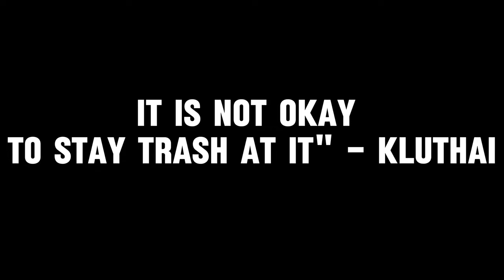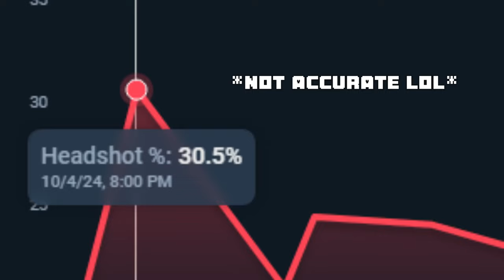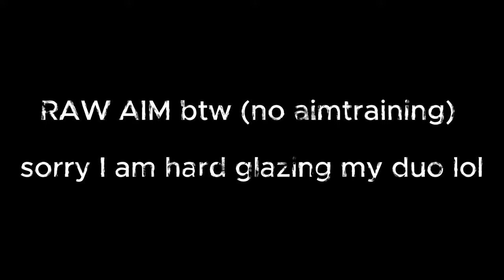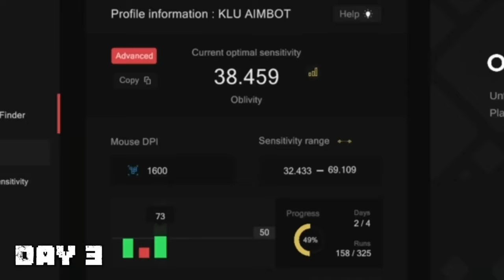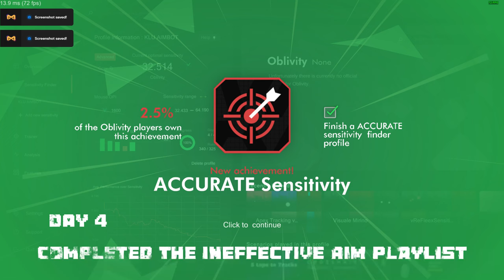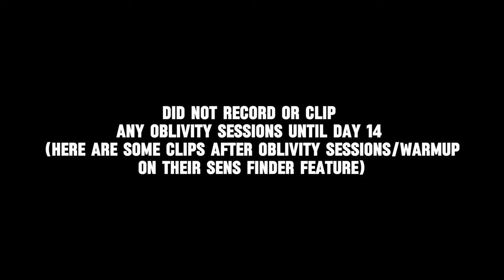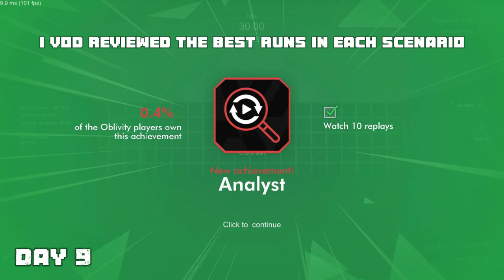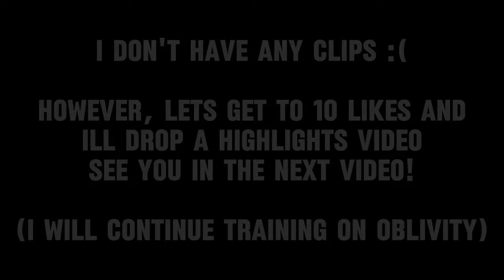After 18 Days Of Oblivity, Here are the results...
Edited by Lucas C @rezentlyy
Adobe Premiere Pro/CapCut

Peripherals:
Wooting FULL Keyboard (Lekker Switches)
Razer Viper V3 PRO
144Hz Acer 1ms 24" 1920x1080 Monitor

Specs:
~ HP Pavilion (All AMD Build)
~  AMD Ryzen 3 5300G CPU 4.2GHz 4-Core 8-Thread
~ 2 TB HDD + 256GB SSD (Boot + Storage)

TIMESTAMPS:
Intro 0:00
Background Info (before challenge): 00:40
Greylz (duo) Glazing: 02:06
How I will achieve perfect aim?: 03:08
Before Oblivity (With Many Kovaaks Hrs): 03:30
My Fault/Start Of Challenge/Lots Of Errors: 05:10
Actual Start Of Challenge/Real Progress: 05:44
Results/Outro: 12:14